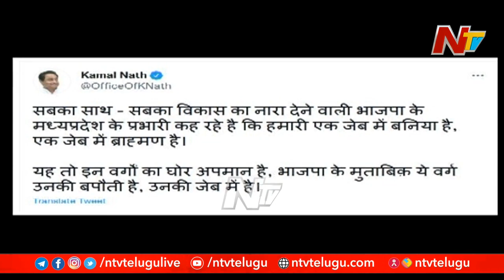BJP Leader Muralidhar Rao Says "Brahmins, Baniyas are In my Pocket", Congress Demands Apologies |NTV